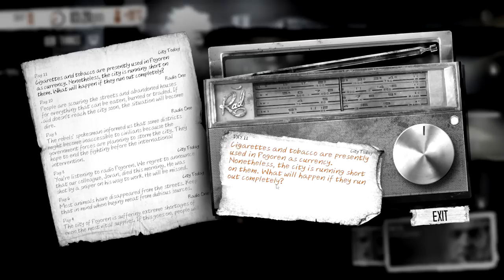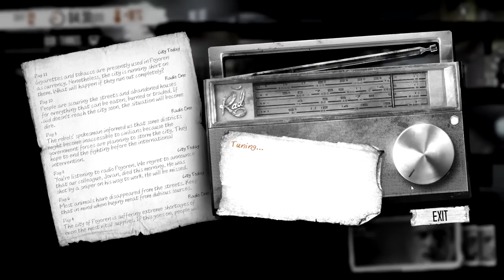This War of Mine - A True War Criminal #8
Make sure to keep up to date! =D